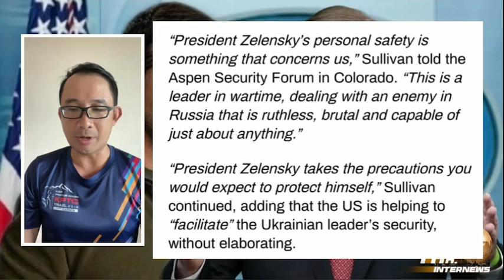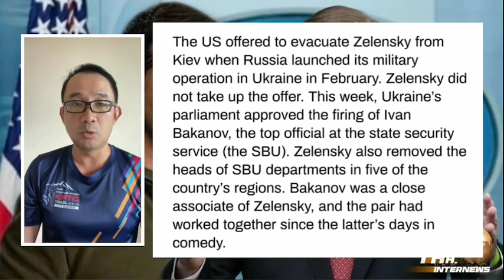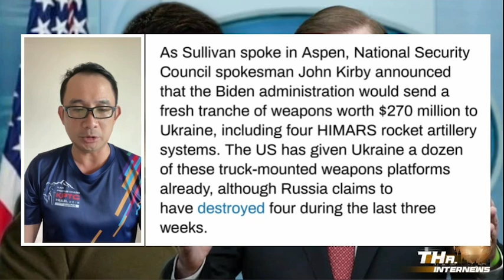สหรัฐฯ ห่วงชีวิต "เซเลนสกี" หลังสร้างศัตรูรอบด้าน | THA Internews